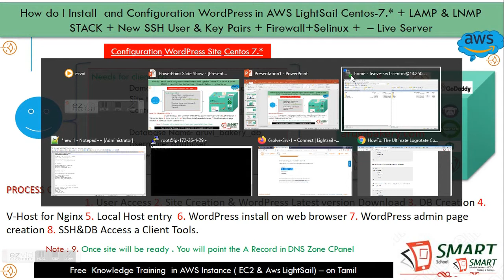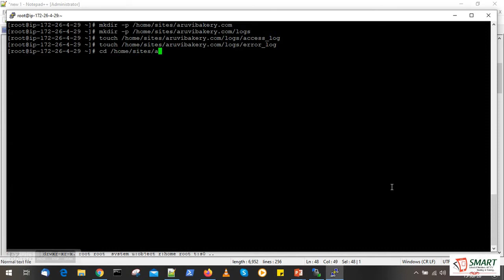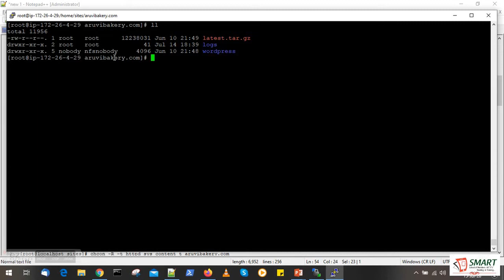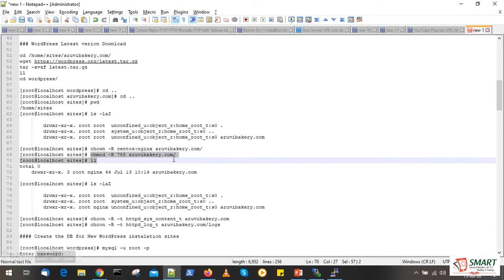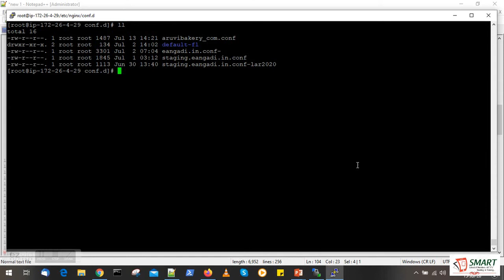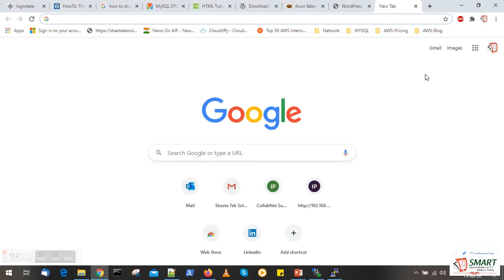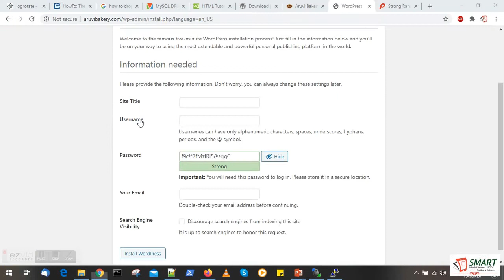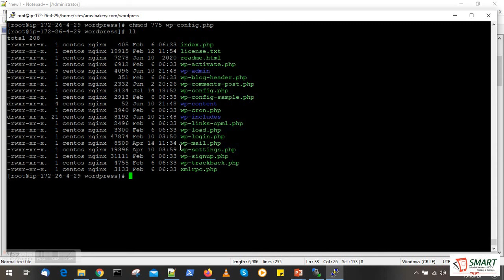Step 5:AWS LightSail Centos7 Instances - WordPress Framework installation & Configuration - Live DNS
AWS LightSail Centos7 Instances - WordPress Framwork installation & Configuration - with  Live Domain Name site create # AWS LightSail Centos Server   Nginx+PHP+MariaDB # AWS LightSail Centos Server   Nginx+PHP+MariaDB   Stable version installation #  LAMP STACK  in AWS LightSail # Installtion Nginx + PHP + MariaDB/Mysql + Firewall + Selinux + Email(Postfix) - on Centos 7 # Installtion LAMP STACK - Nginx + PHP + Mysql+with SeLinux & Firewall + user Access